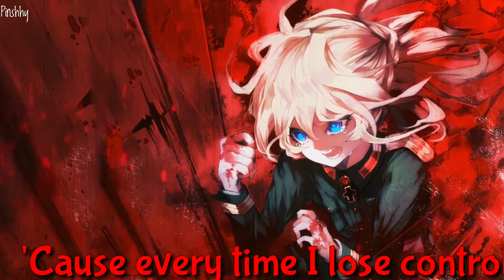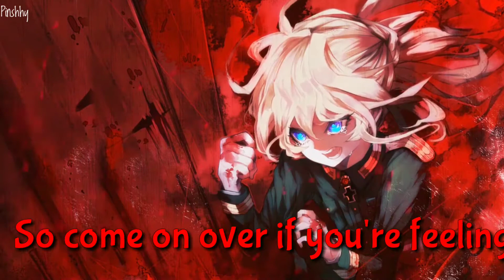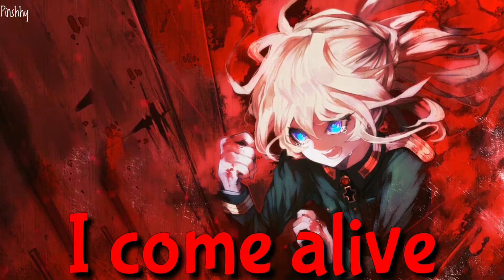Animal — Vicetone Nightcore || With Lyrics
Original music : Vicetone - Animal (Official Music Video) ft. Jordan Powers & Bekah Novi

Follow Vicetone

Follow Monstercat

Cya~